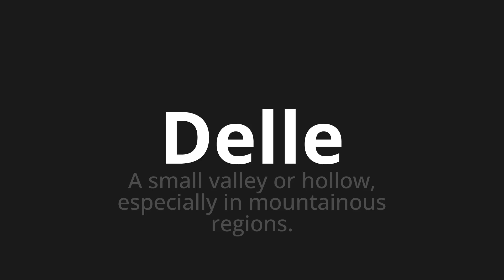How to pronounce Delle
Master the Pronunciation of 'Delle Which means of' - which means : A Small Valley or Hollow, Espencially in Mountaus Regions. 📝 with @HTPronounce 🎓🗣️ - [Your Guide to Italian]

Learn to pronounce 'Delle' perfectly in Italian with our easy and engaging tutorial by @HTPronounce! 📖📽️ In this comprehensive video, we provide you with native speaker examples 🗣️👂 and phonetic breakdowns 🎵 to ensure you get the pronunciation just right.

How to say From the in Italian